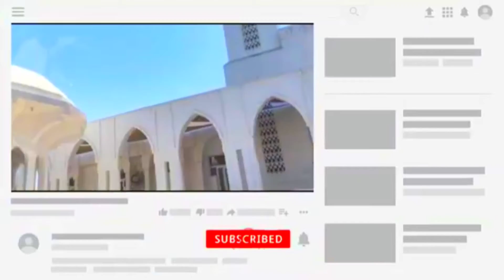Oman Al Seeb Beach#Oman Muscat Seeb Souq#السیب سوق مسقط عمانOn Road#by Hameeda Jee